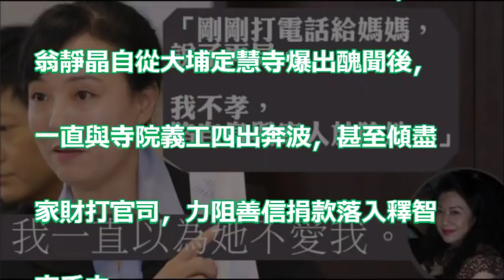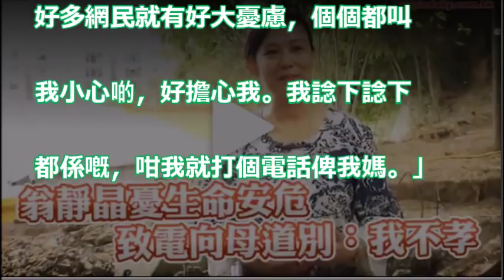【揭寶蓮寺高僧破戒】翁靜晶憂生命安危 致電向母道別：我不孝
藍皮書 Season 2 EP_010a - 翁靜晶佛門警訊：專訪香港史學會會長：鄧家宙先生 - 香港佛聯會的前世今生/ 佛聯會二戰時係漢奸組織？ - 20171110a

翁靜晶佛門警訊 EP_2a - 專訪香港史學會會長：鄧家宙先生 - 香港佛聯會的前世今生/ 佛聯會二戰時係漢奸組織？ - 20171110a